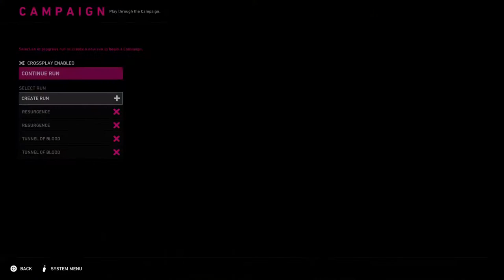Bak 4 blud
I miss l4d